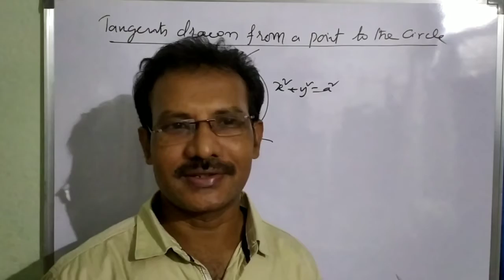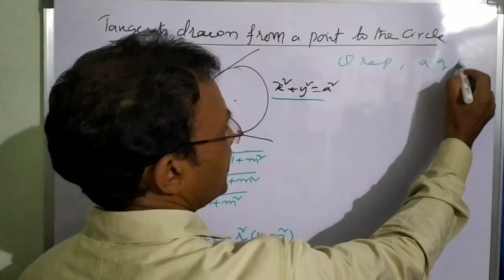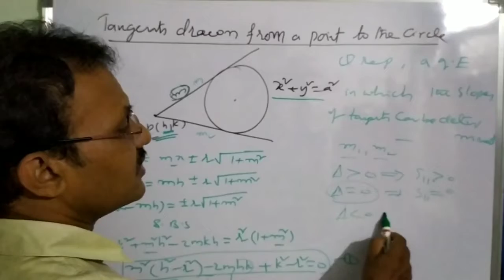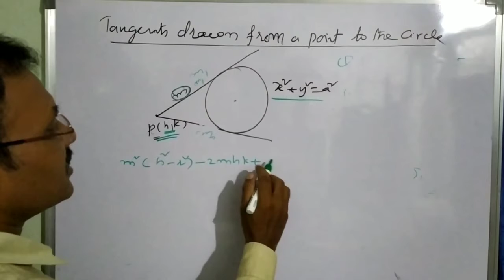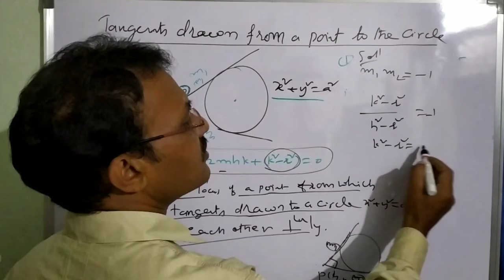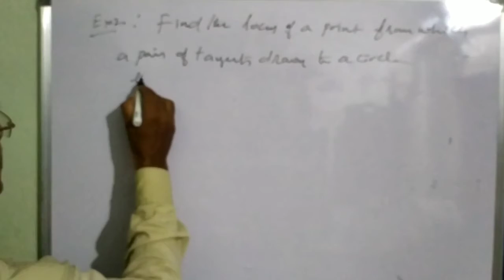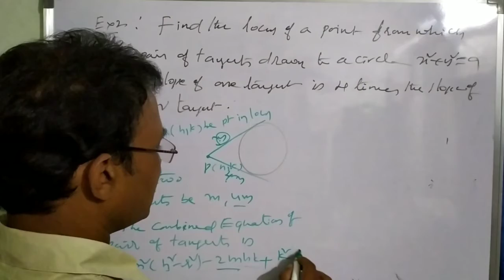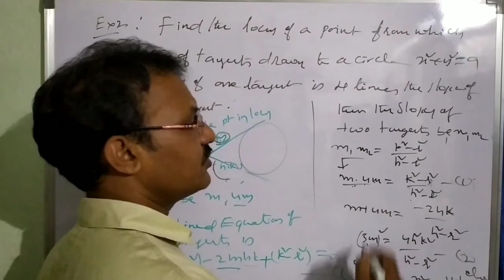Maths free video lectures for IIT jee and board exams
Circle angle between the tangents related problem s